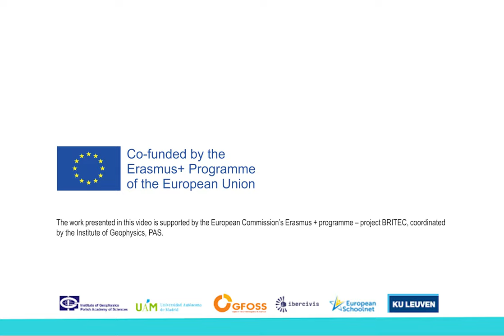BRITEC IO3 2.1.1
The exemplary citizen science pedagogical practices and “science pills” videos developed under this output feed into the Citizen Science Toolkit; complemented with additional tools and guidelines, they may serve as guidance and inspiration for teachers and researchers from throughout Europe to bring research into classrooms.
Karolina Chodzińska, Specialist in the Science Communication and Education Unit, IG PAS, shares the  experience from implementing UV radiation and vitamin D3 pilot in Poland